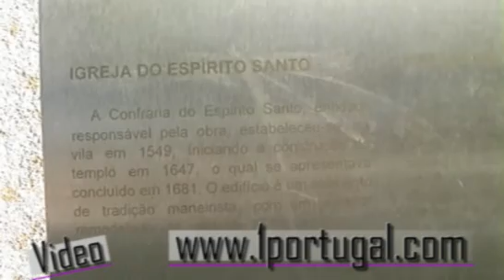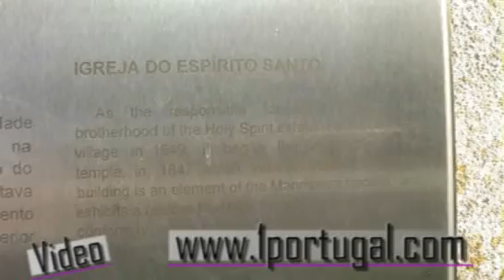Arcos de Valdevez - Minho Portugal - 09-2008 - 2